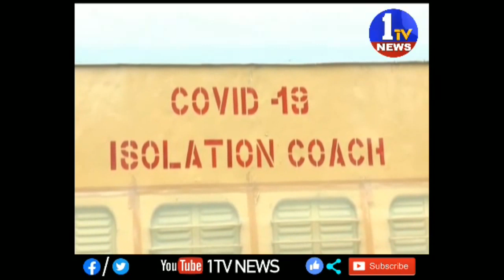ప.గో. జిల్లా:నరసాపురం రైల్వేస్టేషన్ లో ఐసోలేషన్ కోచ్ ట్రైన్ ఏర్పాటు 1TV NEWS -10-04-2020